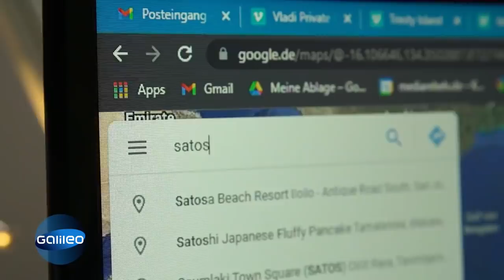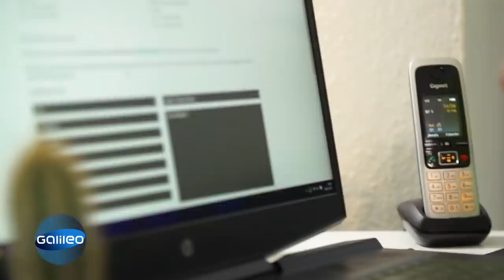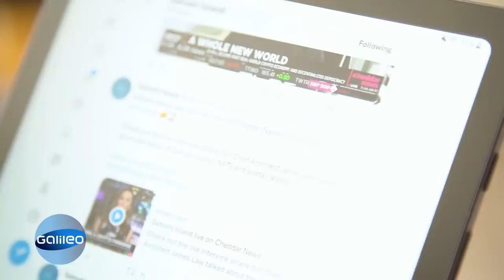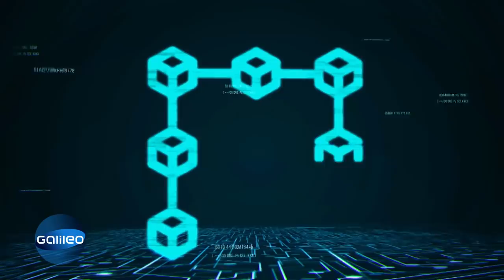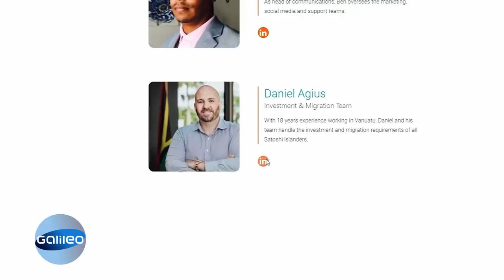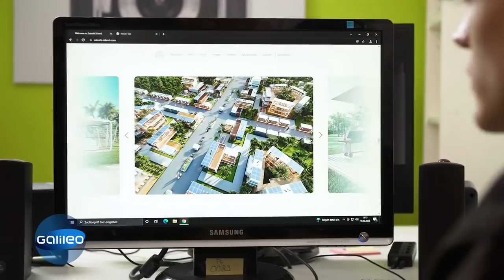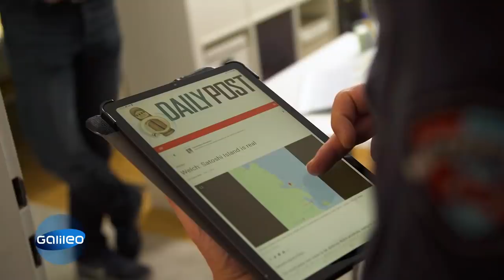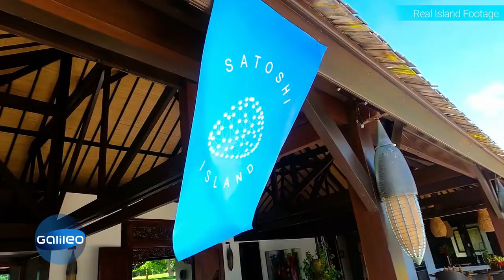Crypto Island: Grundstückskauf per NFT | Galileo | ProSieben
Was steckt hinter den Gerüchten einer Krypto-Insel? Man kann sich mittels Krypowährung Teile dieser Insel "kaufen", doch existiert sie wirklich? "Galileo" klärt auf.